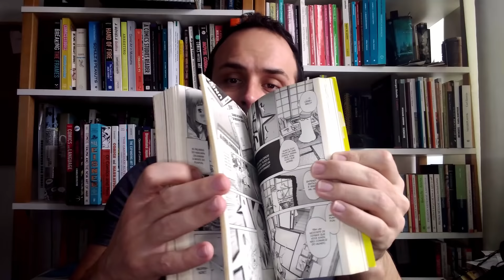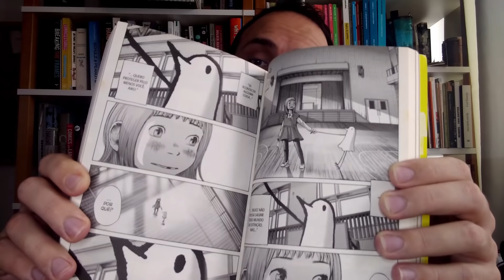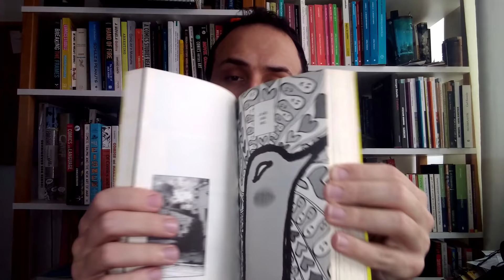Comecei a ler BOA NOITE PUNPUN e parei!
BOA NOITE PUNPUN de Inio Asano é um mangá melancólico sobre maturação, família e frustração, com elementos nonsense, que contrasta o realismo fotográfico (característico do autor) e minimalismo (o protagonista e sua família são pássaros cartunizados). Esse vídeo é um pouco diferente. Não faço uma crítica da obra, mas trato da experiência de leitura, do quanto o primeiro volume e as sensações que ele causa podem ser insuportáveis para muitos.